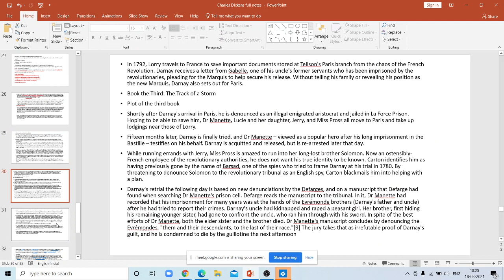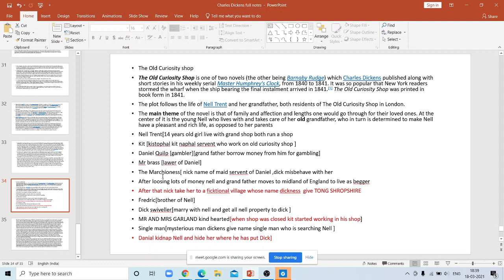Lecture 8 "The Old Curiosity Shop" by Charles Dickens [ PGT,TGT,GIC,DSSSB,NET]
The Old Curiosity Shop tells the story of Nell Trent, a beautiful and virtuous young girl of "not quite fourteen". An orphan, she lives with her maternal grandfather (whose name is never revealed) in his shop of odds and ends. Her grandfather loves her dearly, and Nell does not complain, but she lives a lonely existence with almost no friends her own age. Her only friend is Kit, an honest boy employed at the shop, whom she is teaching to write. Secretly obsessed with ensuring that Nell does not die in poverty as her parents did, her grandfather attempts to provide Nell with a good inheritance through gambling at cards. He keeps his nocturnal games a secret, but borrows heavily from the evil Daniel Quilp, a malicious, grotesquely deformed, hunchbacked dwarf moneylender. In the end, he gambles away what little money they have, and Quilp seizes the opportunity to take possession of the shop and evict Nell and her grandfather. Her grandfather suffers a breakdown that leaves him bereft of his wits, and Nell takes him away to the Midlands of England, to live as beggars.

Convinced that the old man has stored up a large and prosperous fortune for Nell, her wastrel older brother, Frederick, convinces the good-natured but easily led Dick Swiveller to help him track Nell down, so that Swiveller can marry Nell and share her supposed inheritance with Frederick. To this end, they join forces with Quilp, who knows full well that there is no fortune, but sadistically chooses to 'help' them to enjoy the misery it will inflict on all concerned. Quilp begins to try to track Nell down, but the fugitives are not easily discovered. To keep Dick Swiveller under his eye, Quilp arranges for him to be taken as a clerk by Quilp's lawyer, Mr. Brass. At the Brass firm, Dick befriends the mistreated maidservant and nicknames her 'the Marchioness'. Nell, having fallen in with a number of characters, some villainous and some kind, succeeds in leading her grandfather to safety in a far-off village (identified by Dickens as Tong, Shropshire), but this comes at a considerable cost to Nell's health.

Meanwhile, Kit, having lost his job at the curiosity shop, has found new employment with the kind Mr and Mrs Garland. Here he is contacted by a mysterious 'single gentleman' who is looking for news of Nell and her grandfather. The 'single gentleman' and Kit's mother go after them unsuccessfully, and encounter Quilp, who is also hunting for the runaways. Quilp forms a grudge against Kit and has him framed as a thief. Kit is sentenced to transportation. However, Dick Swiveller proves Kit's innocence with the help of his friend the Marchioness. Quilp is hunted down and dies trying to escape his pursuers. At the same time, a coincidence leads Mr Garland to knowledge of Nell's whereabouts, and he, Kit, and the single gentleman (who turns out to be the younger brother of Nell's grandfather) go to find her. Sadly, by the time they arrive, Nell has died as a result of her arduous journey. Her grandfather, already mentally infirm, refuses to admit she is dead and sits every day by her grave waiting for her to come back until, a few months later, he dies himself.